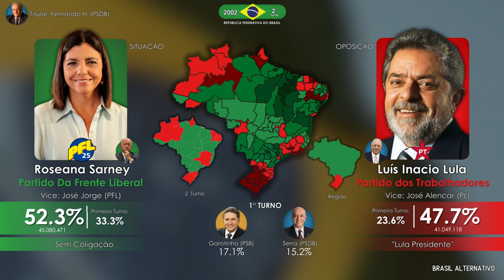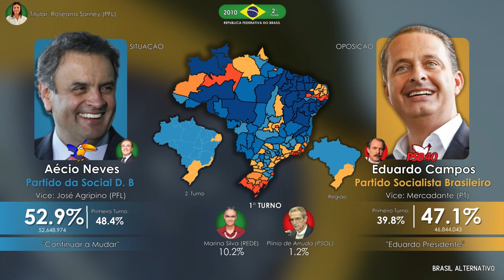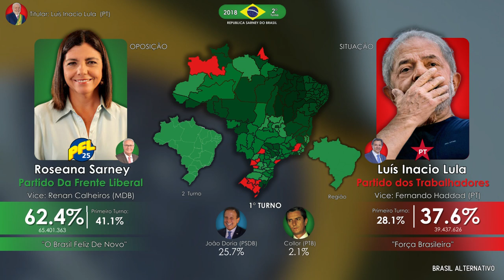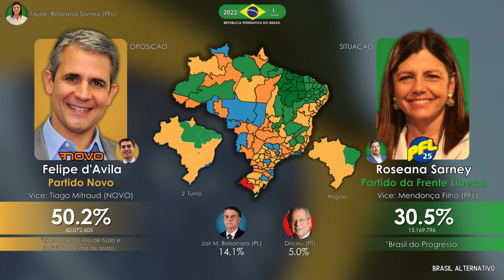Suposição Eleitoral - E se Roseana Sarney Ganhasse em 2002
Este vídeo representa uma mera simulação de um contexto fictício, concebida para delinear um universo alternativo hipotético. É de suma importância salientar que os resultados delineados ao longo deste vídeo não ostentam quaisquer vínculos com as convicções pessoais do gestor deste canal.